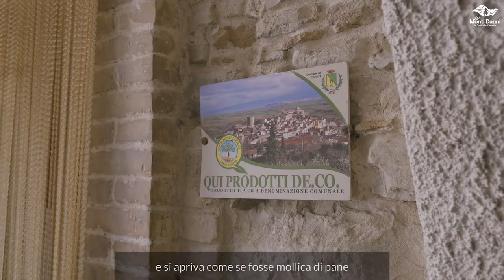BICCARI Detto in Dialetto